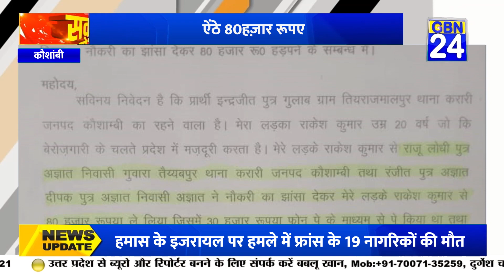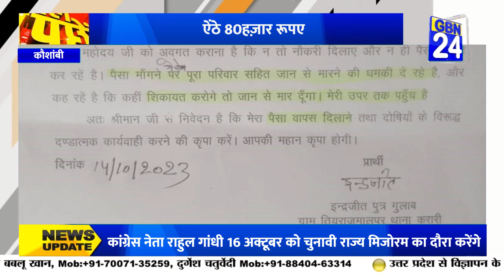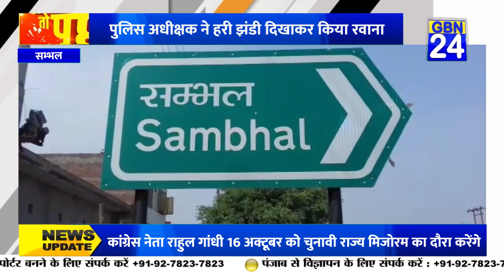U.P की अहम् ख़बरें